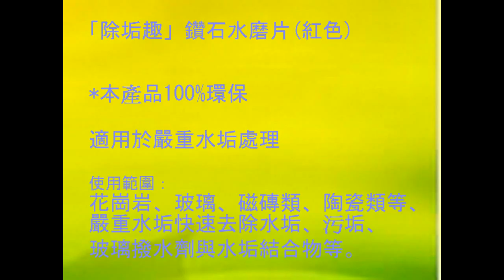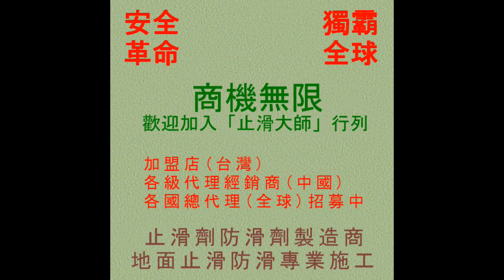51 防滑止滑 新商品上市「除垢趣」鑽石水磨片 鏡面水磨片